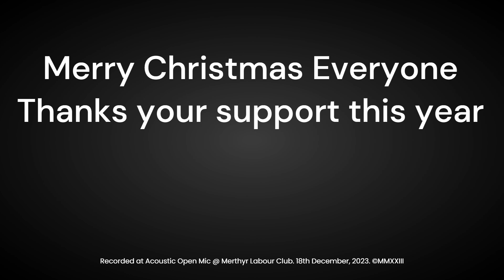Alan Hancox - Merry Xmas Everybody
Alan Hancox with his cover of Slade's "Merry Xmas Everybody" (Noddy Holder / Jim Lea). Recorded at the Acoustic Open Mic Night at Merthyr Labour Club on 18th December, 2023.